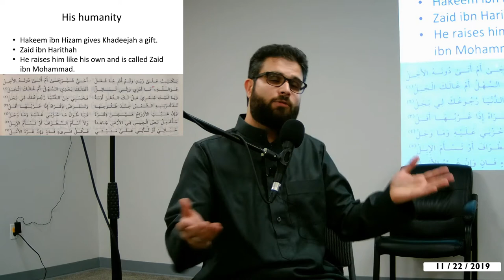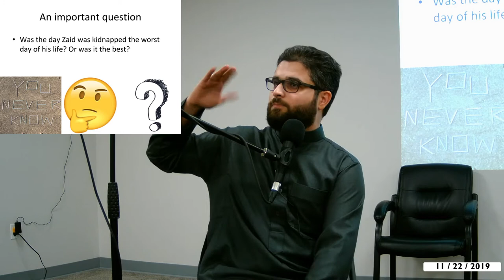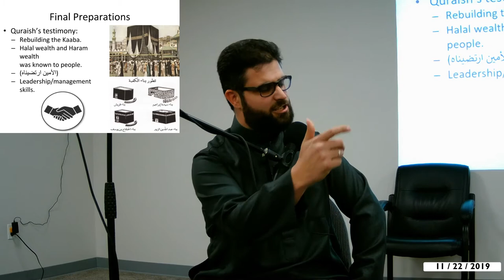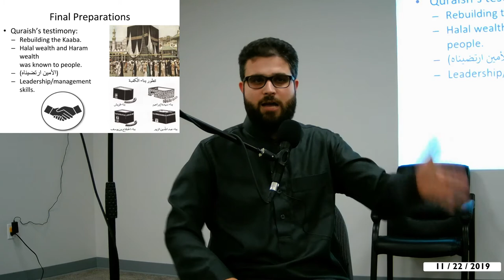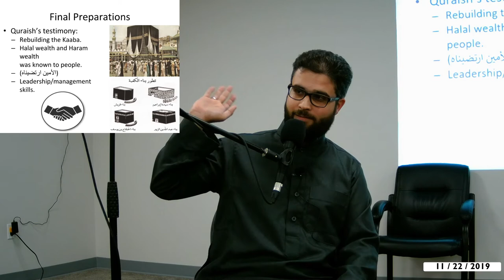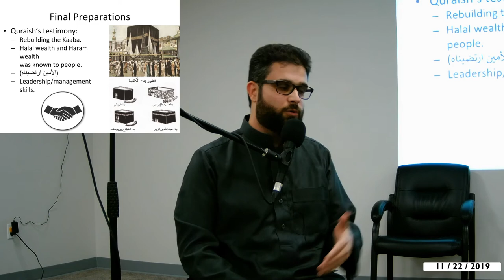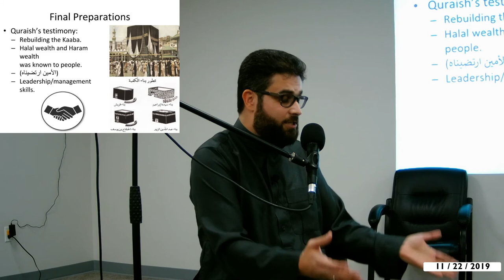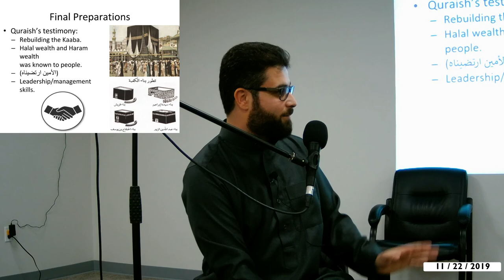Zaid Ibn Haritha - Seerah Ep 8 - Dr. Adnan Rajeh